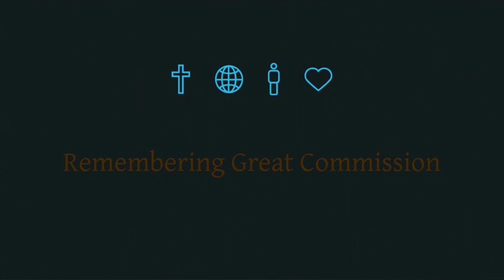ERBC: "Remembering the Great Commission"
Missionary Chris Bell preaches on the great commission